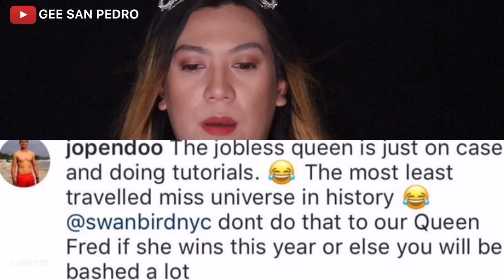THE LEAST TRAVELLED MISS UNIVERSE? | CATRIONA GRAY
Hi everyone! First of all I miss everyone of you! I’m really sorry for this late upload or update here in my channel. I’m having a challenging moments in my life right now.

I hope that you enjoy this short episode from me. Take care and I love you all.